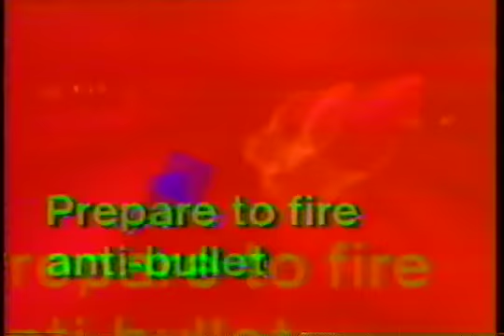Battle of the Universe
A clip from Step' Off (1984) by David Carson aka Reverend Goat.